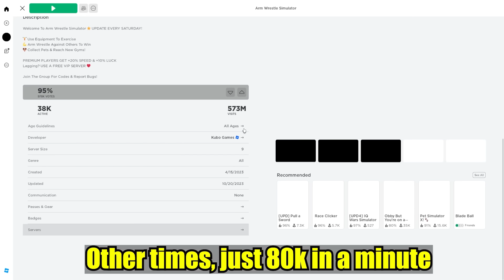Dont tell the DEvs about this ULTIMATE tRick in Arm Wrestle Simulator